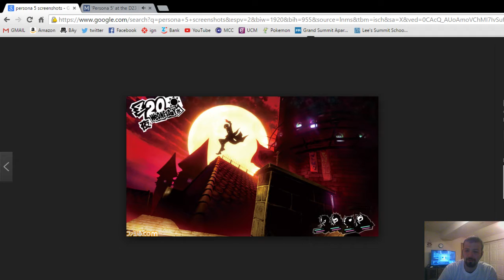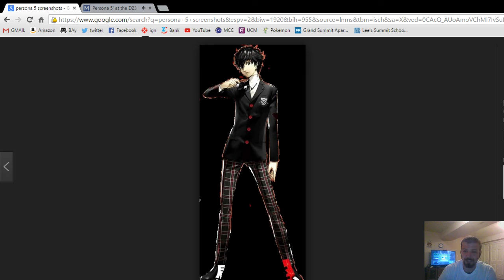Persona 5 Release Date News and New Trailer Info!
Short talk about Persona 5 and updates for fans that have yet to hear about them!

We are on Twitch and Twitter @dadbodgames!